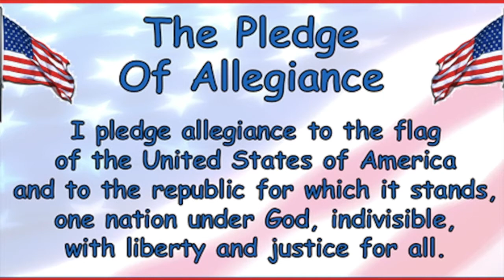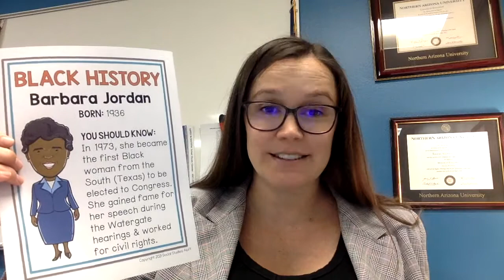February 16, 2022